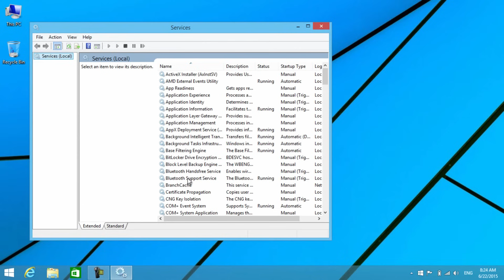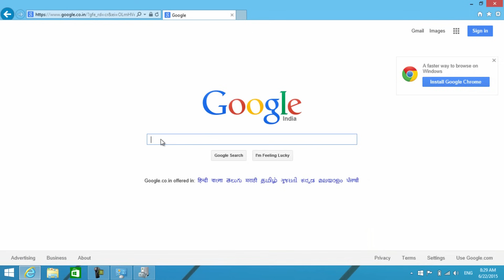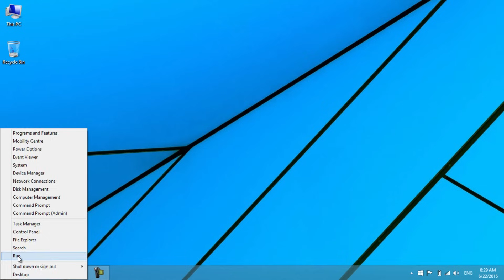Fix Bluetooth Not Working on Windows 8.1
Tutorial on How to Solve Bluetooth Not Working Issue on Windows 8.1 Laptop. Follow these steps to resolve the problem in few minutes. SOLVED

Starting from the scratch, right click on the left bottom of the computer desktop to open the Run dialogue box. Type in "services.msc" to open the running services list. Here check for "Bluetooth Support Service" and then open it. First stop the service and check for Startup type and it should be in Automatic mode meaning that this service will automatically startsup when the system boots. Now move to Logon tab and make sure that "This Account" check box was ticked. You can even browse the accounts using Browse Button. Now delete the hidden passwords and click on Apply. Come back to initial tab and start the service then click Ok.

Now you need to download the right compatible software from official sources. If you already have right version of software, then install it. If it doesn't solve the issue, try getting right version of Bluetooth software (Watch Video).

Right click on My Computer, select Properties from here select Device Manager then search for Bluetooth Hardware. Right Click on the Adapter then move to Details Tab. From the drop menu, select Hardware IDs. Copy the first one and make a google search to get the right version of Bluetooth that perfectly matches with your hardware. Download and install it to make the Bluetooth work with Windows 8.1.

Incase it fails, follow this final step. Open Run dialogue box again by right clicking on the left bottom corner and then type "regedit" which means we're editing the registry. Select Yes in case User Account Control box popsup. Now follow the path. HKEY LOCAL MACHINE then Software then Microsoft then Windows NT then CurrentVersion. Now in the editor, change the value of Current Version from  6.3 to 6.2. Now Restart your PC to make this work.